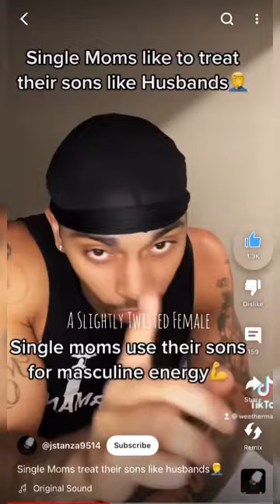No, Female Separatism is NOT the Solution for Mothers, Nor for Raising Good Men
Boys need men
Female separatism